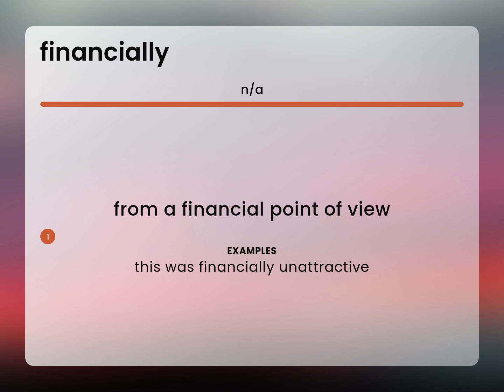Financially — what is FINANCIALLY definition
FINANCIALLY meaning